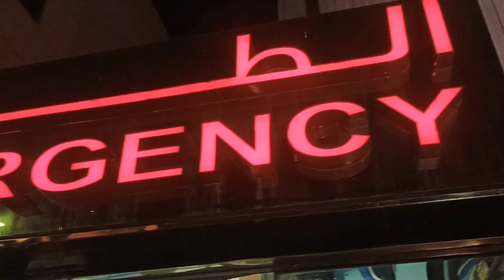Aj hum Boht pareshan 😔😶|| Khana banane m hoe Boht mushkil|| Dua m yaad rakhin